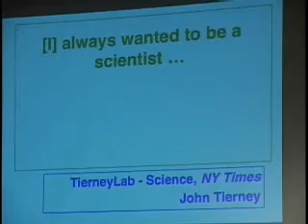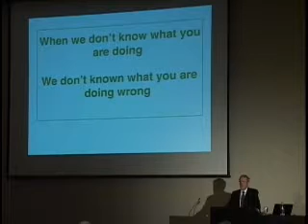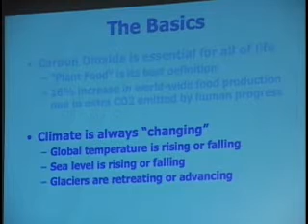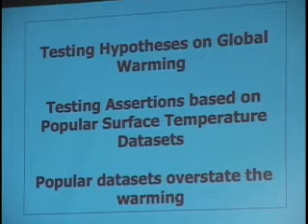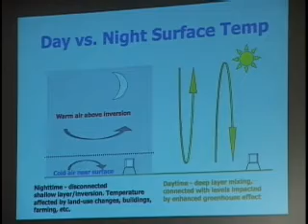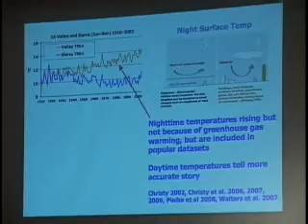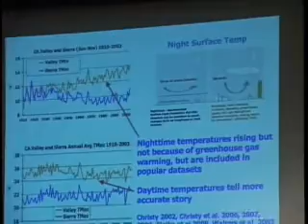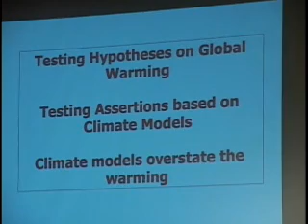FoS Luncheon 2010 Dr. John Christy Part 1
Friends of Science Annual Luncheon with Dr. John Christy, Professor of Atmospheric Science, University of Alabama at Huntsville, May 17, 2010, Calgary, Alberta, Canada.  Part 1.